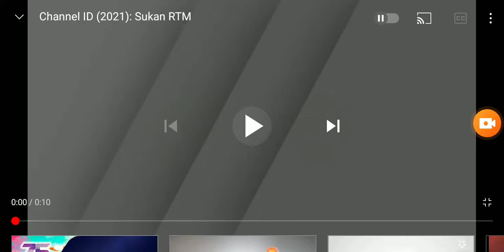(2021) Ident : Sukan RTM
Sports For All | My Freeview CH 111 HD |RTM Klik Live TV | VOD